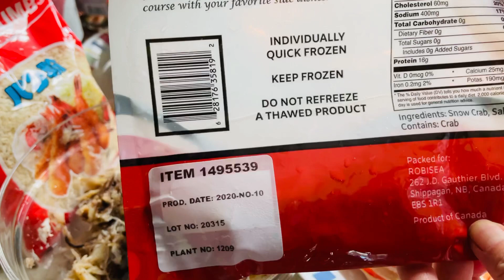Càng cua bách hoa. Món ăn chơi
Món càng cua bách hoa thường được đãi trong các bữa tiệc ăn rất ngon. Mà mình có thể làm tại nhà ngon như nhà hàng